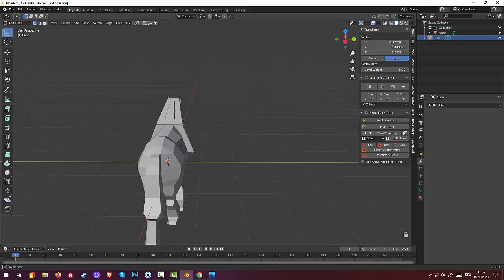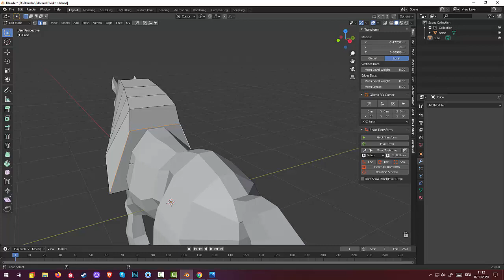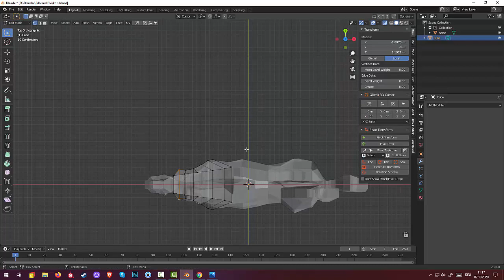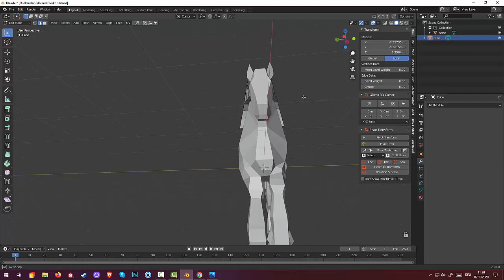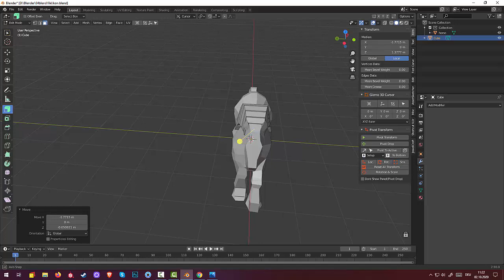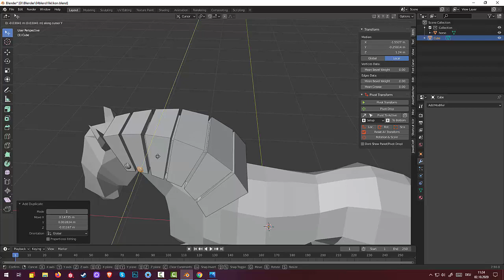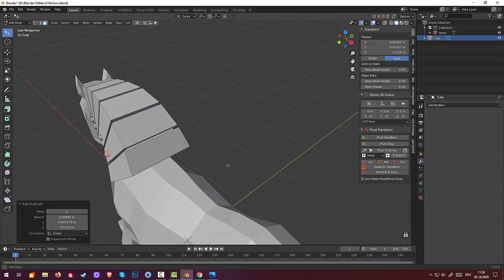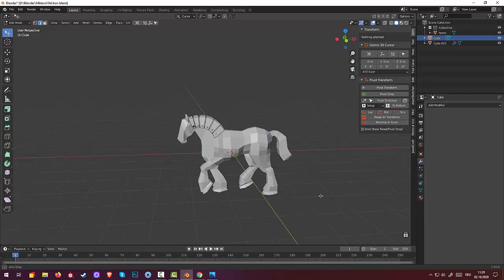11.Blender Game Landscape.Castle War. Horse (Part5)